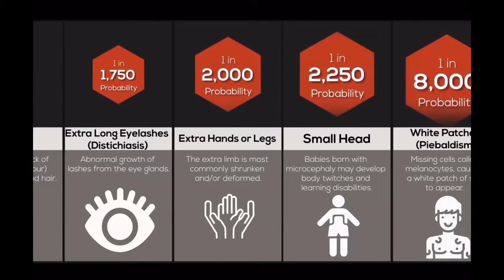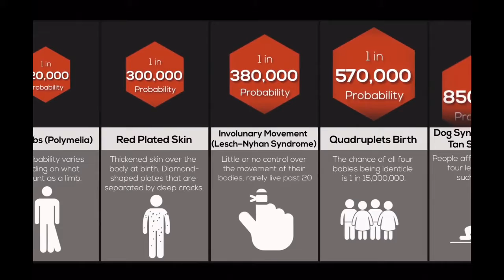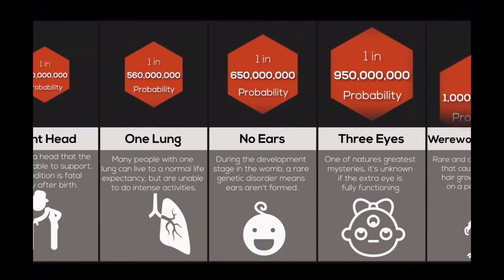Probability comparison: rarest human genetics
Credit: WatchData

Go check out there channel they do a lot more